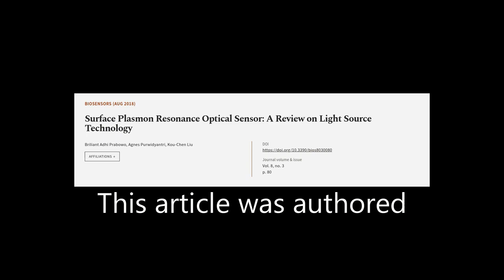Surface Plasmon Resonance Optical Sensor: A Review on Light Source Technology | RTCL.TV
### Keywords ###

### Article Attribution ###
Title: Surface Plasmon Resonance Optical Sensor: A Review on Light Source Technology
Authors: Briliant  Adhi Prabowo, Agnes Purwidyantri ,and Kou-Chen Liu
Publisher: MDPI AG
DOI: 10.3390/bios8030080

### Video Timestamps ###
0:00:00 - Summary
0:00:59 - Title
0:01:05 - Tail
0:01:10 - End